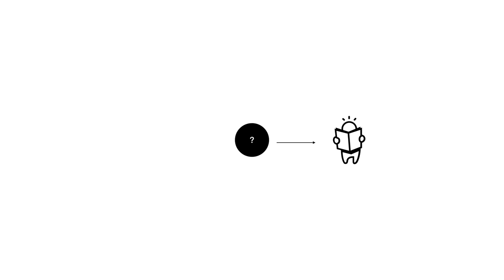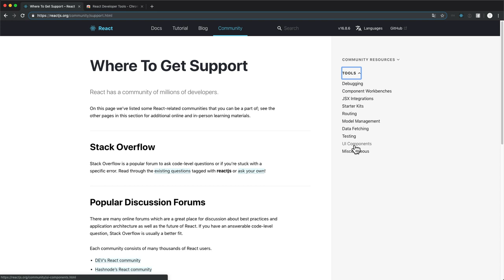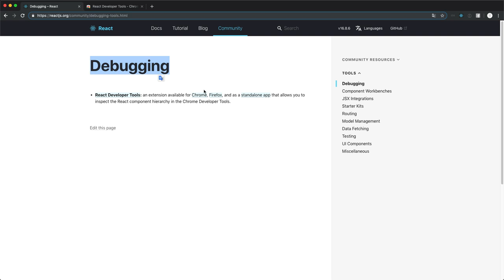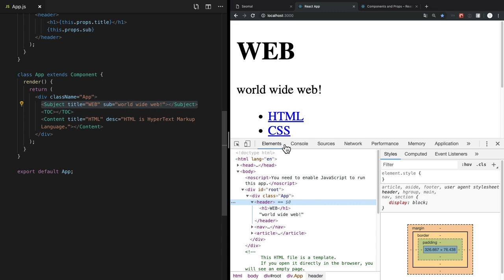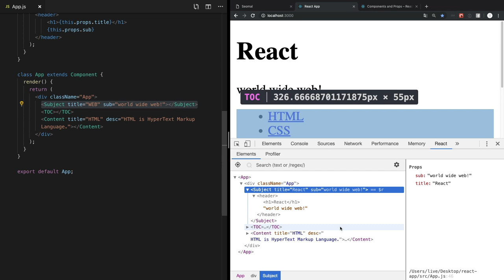React - 13. React Developer Tools